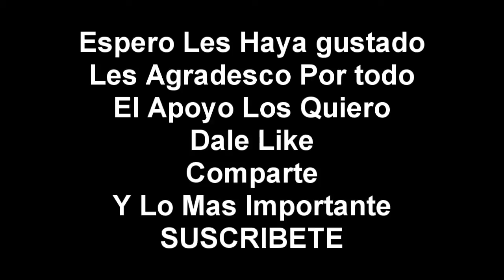Diferentes Clases De Selfie I Mike Like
Bueno Aqui Ta el Nuevo Video Hice Algunos Selfies Qe Me Invente Y Otros Copiados Los Trate De Hacer Comicos Espero Les Guste. Like Por La Putita Sexy Qe esta Super Buena Lleve Tres Gapesas Por 10.000. ABAJTO MIS REDES SOCIALES:

Lo Quiero Terricolas Favoritos